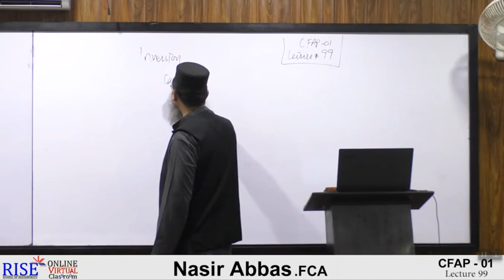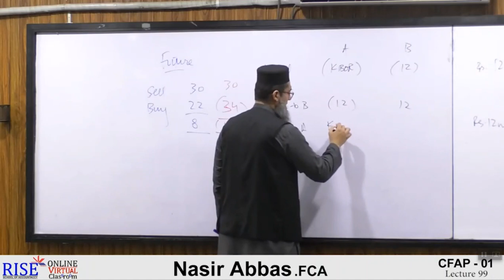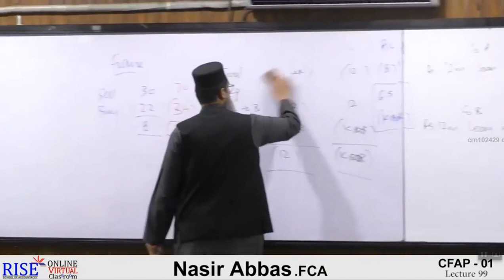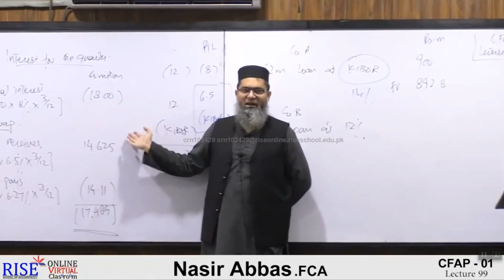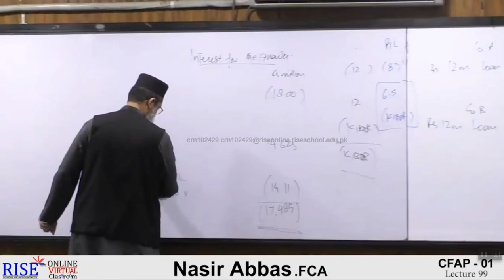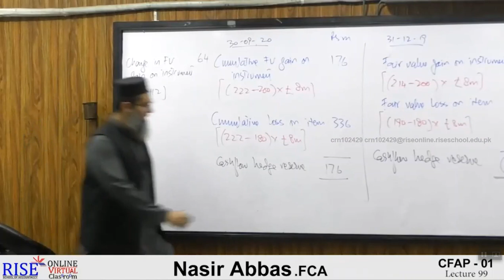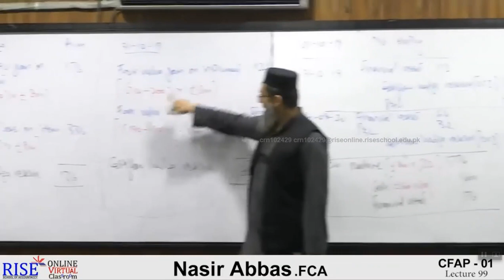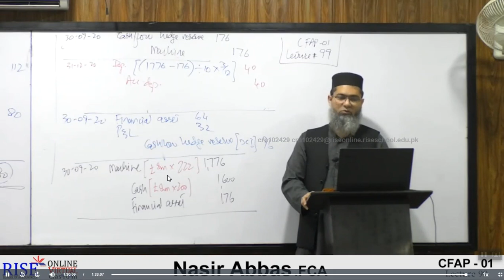Advanced Accounting And Financial Reporting |AAFR| CFAP| CA|CFAP1 pac Sir Nasir Abbas Lecture 99